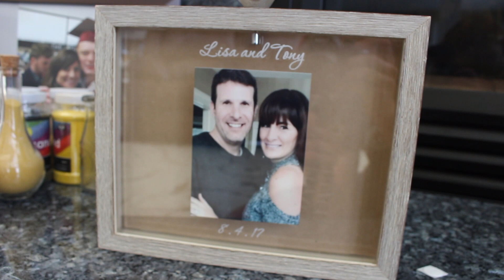Lisa and Tony's Wedding 2017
Blue Wednesday- Sink or Swim
Van Morrison- Someone Like You